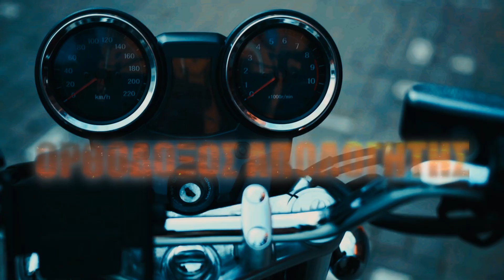ΞΕΧΥΘΗΚΑΝ ΧΙΛΙΑΔΕΣ στην Θεσσαλονικη Εναντια στον .. | 21.7.2021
Πλημμύρισε απο δεκάδες χιλιάδες κόσμου η Θεσσαλονίκη!
To Βίντεο προέρχεται απο το Ρωσικό Κανάλι "RUPTLY".

ΑΓΑΠΗΤΟΙ ΑΔΕΛΦΟΙ:

🔴 Πατήστε "ΜΟΥ ΑΡΕΣΕΙ" 👍 ΩΣΤΕ ΝΑ ΜΠΟΡΟΥΝ ΤΑ ΒΙΝΤΕΟ ΜΑΣ ΝΑ ΕΜΦΑΝΙΖΟΝΤΑΙ ΠΡΩΤΑ ΣΕ ΕΠΙΛΟΓΗ,
🔴 ΤΟ ΠΙΟ ΣΗΜΑΝΤΙΚΟ!! ΚΟΙΝΟΠΟΙΗΣΤΕ ΤΑ ΒΙΝΤΕΟ ΜΑΣ.
Με αυτό τον τρόπο συμμετέχετε κι εσεις στην αποπεράτωση του Ορθόδοξου Ιερού Ναού μας που είναι αφιερωμένος στον Μεγαλομάρτυρα Άγιο Γεώργιο, εδώ στο εξωτερικό. Ευχαριστούμε πολύ!

Tο Κανάλι δημοσιεύει κάθε σχόλιο το οποίο είναι σχετικό με το θέμα στο οποίο αναφέρεται το άρθρο. Ο καθένας έχει το δικαίωμα να εκφράζει ελεύθερα τις απόψεις του. Ωστόσο, αυτό δεν σημαίνει ότι υιοθετούμε τις απόψεις αυτές και διατηρούμε το δικαίωμα να μην δημοσιεύουμε συκοφαντικά ή υβριστικά σχόλια όπου τα εντοπίζουμε. Σε κάθε περίπτωση ο καθένας φέρει την ευθύνη των όσων γράφει και το Κανάλι μας ουδεμία νομική ή άλλα ευθύνη φέρει.